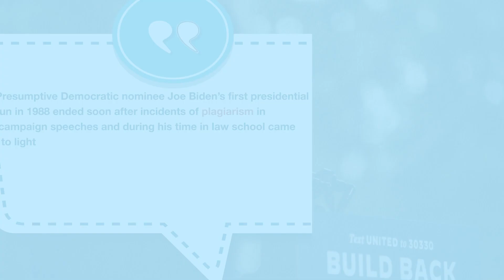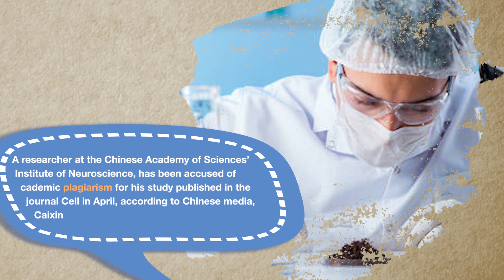新聞美語即時通 #3634 plagiarism 抄襲，剽竊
今天我們要學的詞是 plagiarism. Plagiarism is spelled P-L-A-G-I-A-R-I-S-M, plagiarism.

plagiarism 的意思是抄襲，剽竊。 Presumptive Democratic nominee Joe Biden’s first presidential run in 1988 ended soon after incidents of plagiarism in campaign speeches and during his time in law school came to light. 民主黨的推定總統候選人拜登1988年首次參加總統競選，但在有關他的競選演講和他在法學院期間的抄襲事件曝光後不久告終。

A researcher at the Chinese Academy of Sciences’ Institute of Neuroscience, has been accused of academic plagiarism for his study published in the journal Cell in April, according to Chinese media, Caixin.  根據中國媒體《財新》報導，中國科學院神經科學研究所的一名研究人員4月份發表在《細胞》雜誌上的一項研究成果被控學術剽竊。

好的，我們今天學習的詞是 plagiarism, plagiarism, plagiarism ...#3634（新聞美語即時通是由美國之音和中廣新聞網聯合製播，節目內容歡迎到中廣新聞網youtube收看收聽）